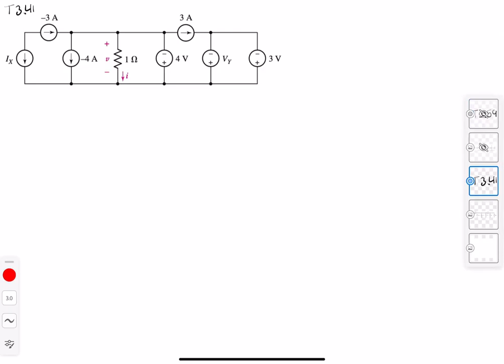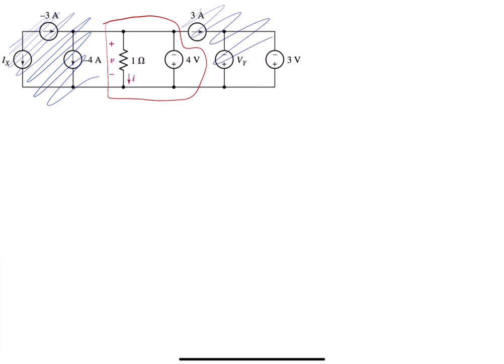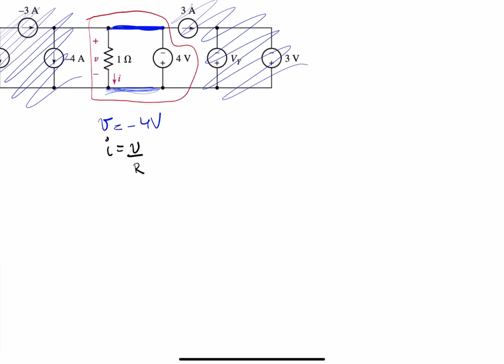Homework 3, Problem 41